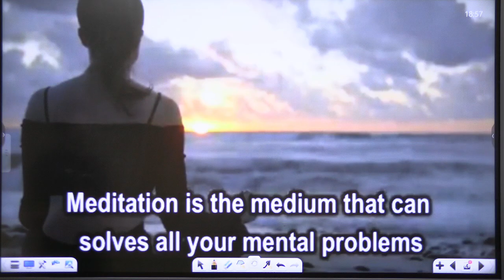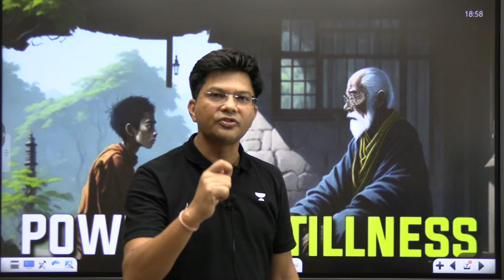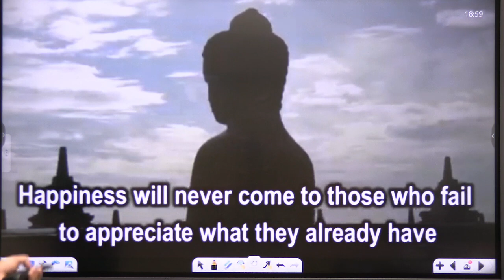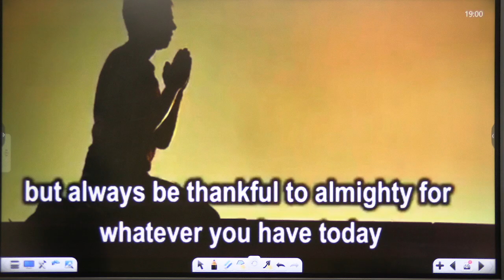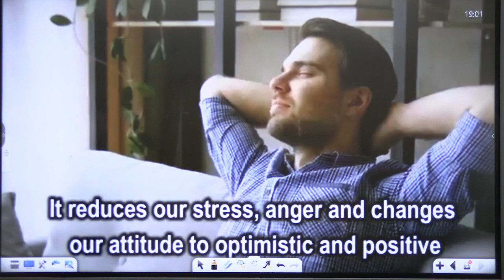Meditation Made Easy | Your Guide to Inner Peace ft. HSP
Your Guide to Inner Peace is a transformative journey that introduces you to the world of meditation. Discover simple techniques and practical tips to find inner peace amidst the chaos of daily life.

Call AVENGERS team on 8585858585 and take your NEET UG Preparations to the next level.

➤ About the Educator: Top ranks 1 , 3 , 4 , 5, 7, 9, 10 with maximum number students i.e. mass selections for NEET and IITJEE.

You can enroll to Unacademy Subscription and get the following benefits:
1. Learn from your favorite teacher
2. Dedicated DOUBT sessions
3. One Subscription, Unlimited Access to Live Online Classes and Videos
4. Real-time interaction with best-in-class teachers
5. You can ask doubts in live online classes
6. Limited students in each Class
7. Download the videos & watch them offline